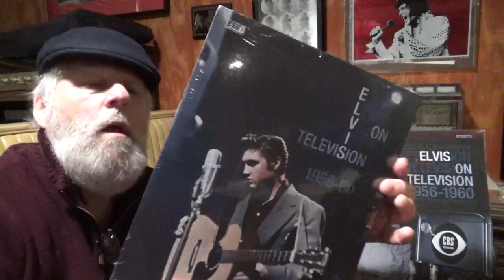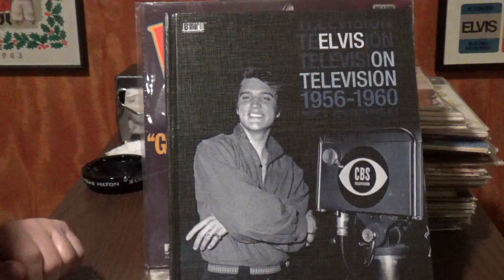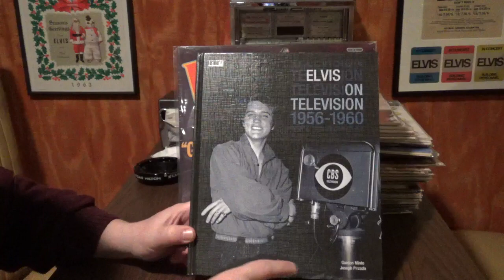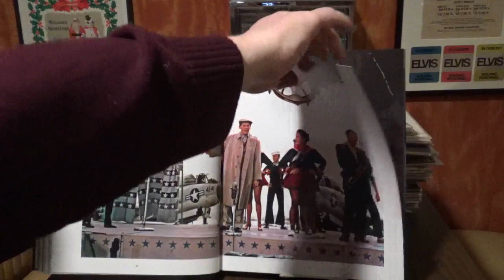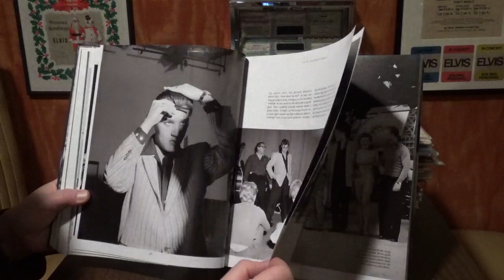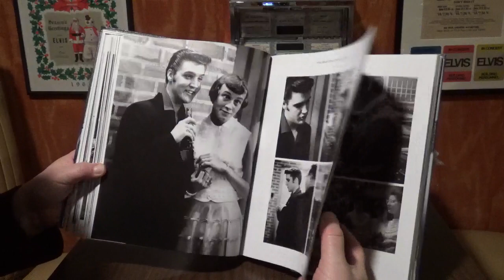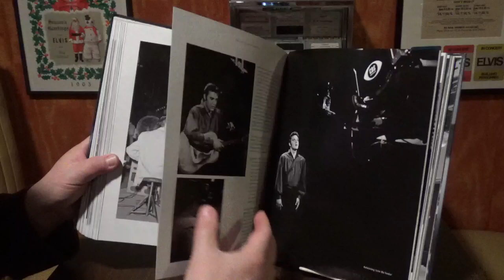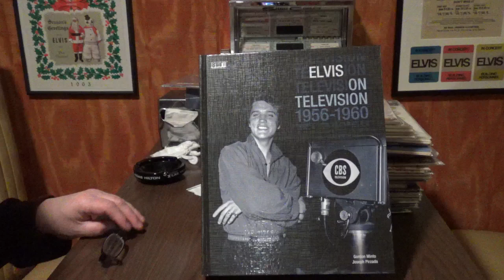Elvis Presley - Elvis On Television 1954 - 1956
'Elvis on Television (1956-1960) celebrates Elvis' first appearance on national television. Released by Boxcar Enterprises this is a LIMITED EDITION 400-page hardcover book (with slipcase), a comprehensive illustration of Elvis Presley's early television appearances.

From his first national introduction on the Dorsey Brothers 'Stage Show' in January 1956, through his appearances on other TV shows hosted by famous celebrities such as Milton Berle, Steve Allen and Ed Sullivan (including the infamous 'from the waist up' show in January 1957), this book goes well behind the scenes of each show documenting his arrival, the rehearsals and the shows themselves, all the way through to Elvis' post-army appearance on The Frank Sinatra-Timex Show in May 1960. It was to be his last television appearance for eight years.

Supported by a fully comprehensive text, (by Gordon Minto) collected here are scores of historical documents, memorabilia and hundreds of rare photographs - many of which have never before been published. This book will captivate the reader throughout, and is the most detailed document on the history of Elvis on Television from 1956-60.